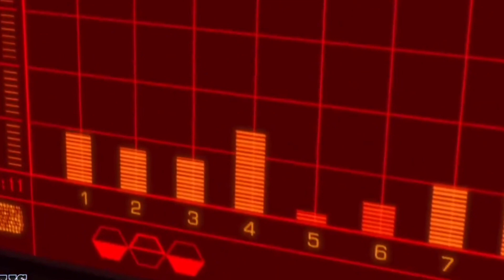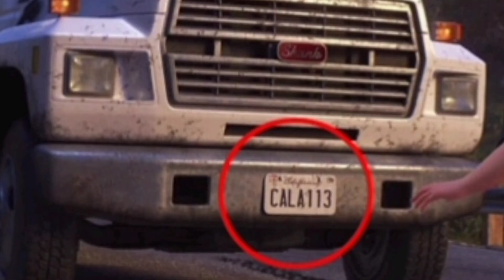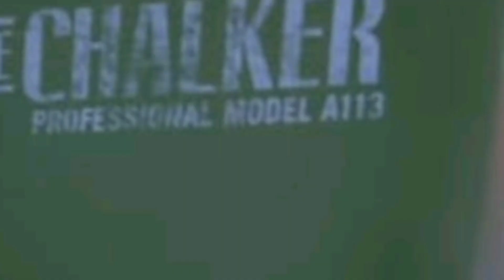TODAS as VEZES que o A113 APARECEU na PIXAR!